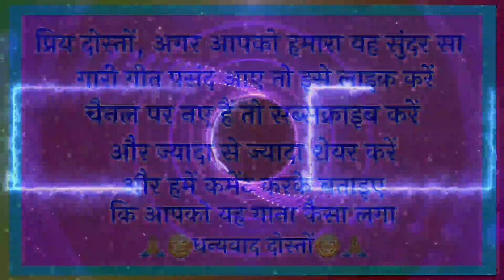latest gari geet|गारी गीत| पनिया भरन चली बृज की बाला तट यमुना जी की ओरी की हाँ जी |barati gari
latest gari geet

गारी गीत

पनिया भरन चली बृज की बाला तट यमुना जी की ओरी की हाँ जी

अवधी गारी गीत

new gari geet

barati gari geet

                          😊🙏धन्यवाद दोस्तों 😊🙏